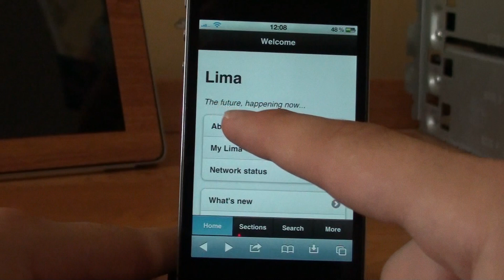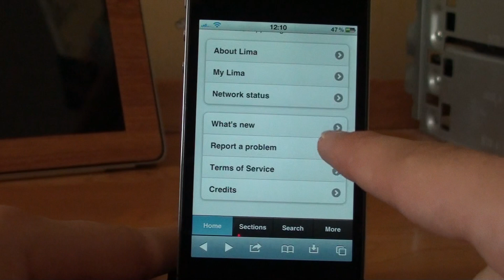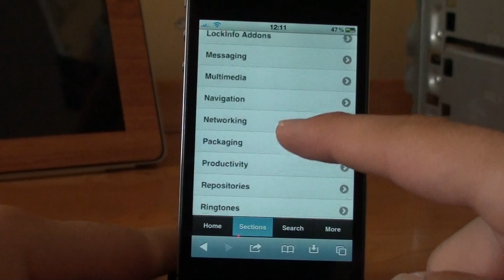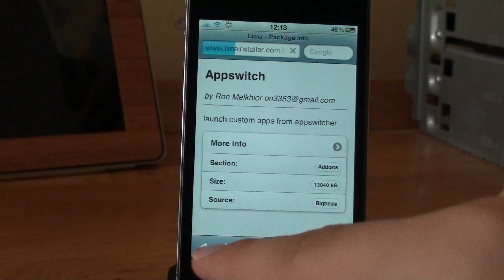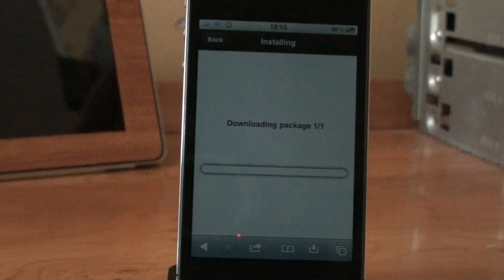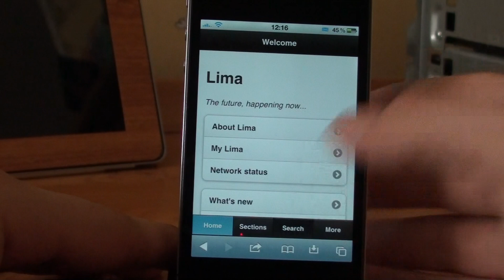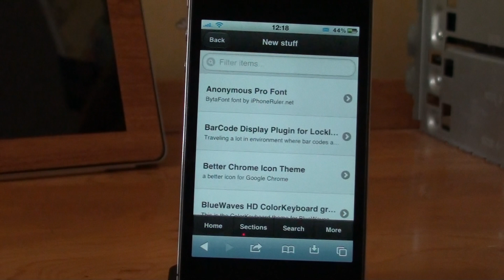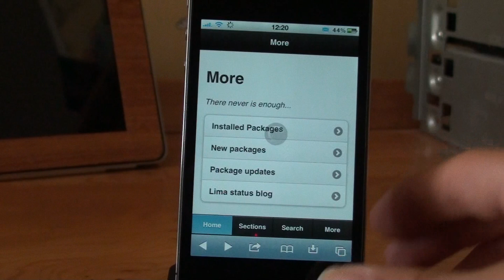Lima Installer, le prochain Cydia?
Présentation de Lima Installer de @Codedit